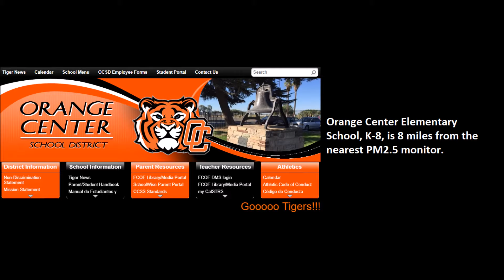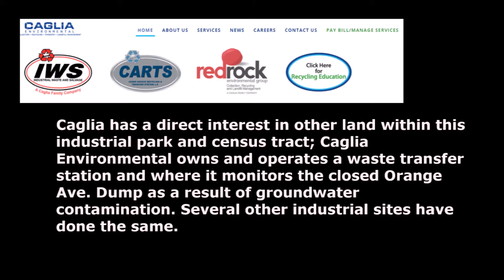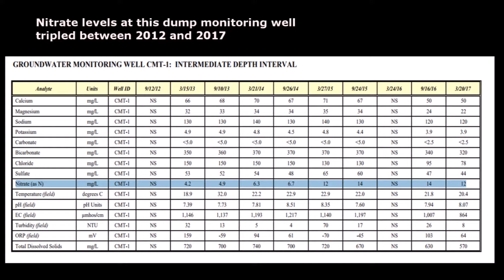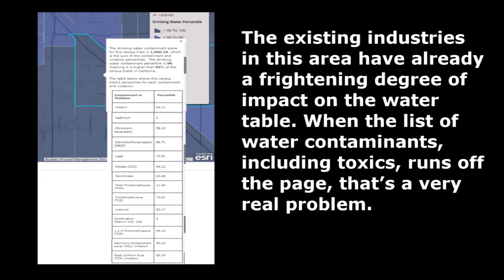1.25.18 Caglia Project, City of Fresno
While this issue appears to be headed to court, it is a classic example of institutional racism at work within the City of Fresno. Rather than require the Caglia proposal to conduct an Environmental Impact Report in accordance with the California Environmental Quality Act, the city has made a Negative Declaration. Fresno maintains that its recently updated General Plan and accompanying Master Environmental Impact Report fully anticipates and mitigates nearly all possible uses on the site. The city has also ignored a recommendation by the San Joaquin Valley Air Pollution Control District to conduct a full assessment on the release of criteria air pollutants and toxic air contaminants. This area ranks in the 100th percentile for pollution burden as measured by CalEnviroScreen 3.0 -- the worst possible ranking. The 2,200+ people living here are in the 90th percentile for asthma, 92nd for cardiovascular health, and 74th for linguistic isolation.